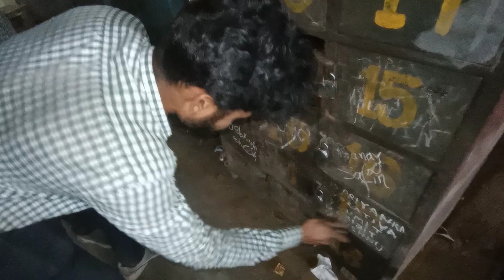asli skilled operators dono wapas institute aa gaye aj🤩🤩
Hey guys here is my another new video. Hope you'll enjoy it.